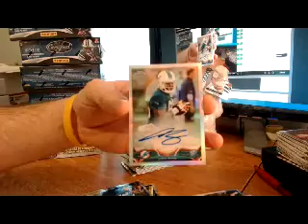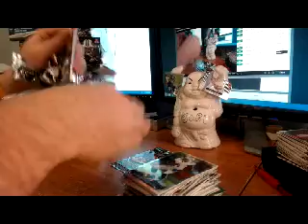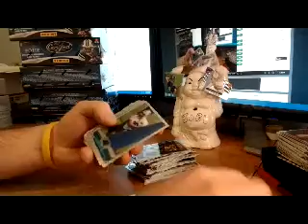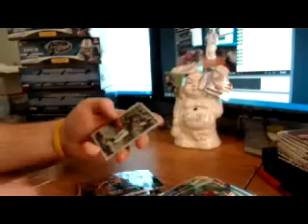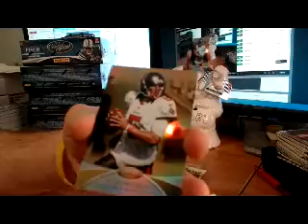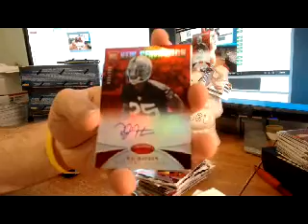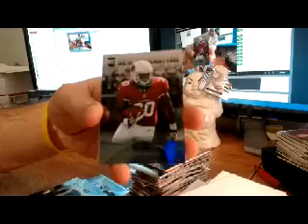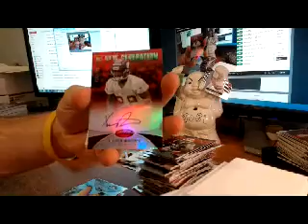2013 EFFIN Catalina FB Mixer #4 Dec 18th